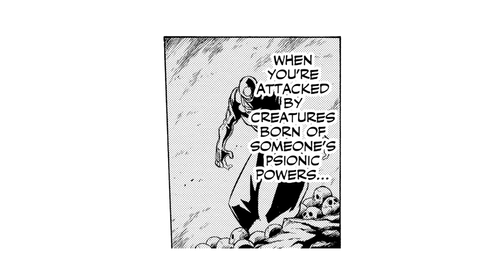Psyren | Chapter 11: Baby Universe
Volume 2